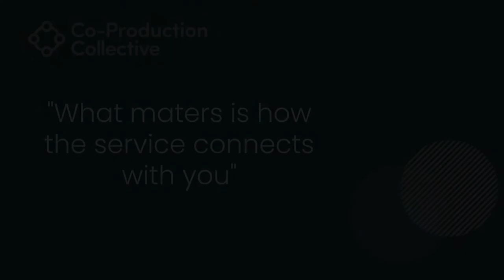Co-Pro Stories: Julie Extract